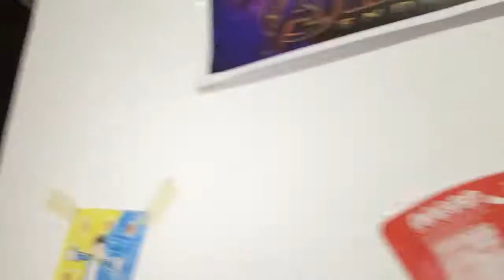Juan Antonio y Juan Camilo